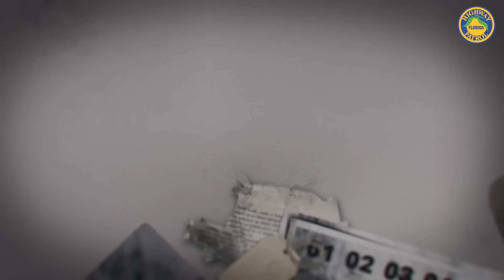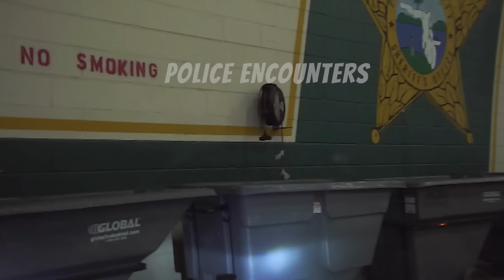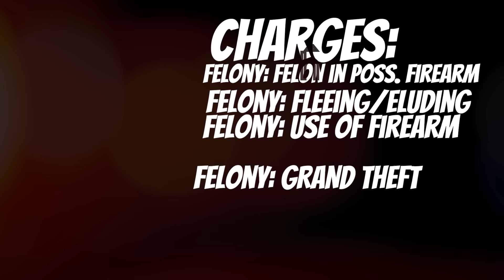Insane 130MPH Chase With FHP In A Rental.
On July 1st, 2024, Officers from the Florida Highway Patrol were conducting radar speed enforcement on US-19 in Pinellas County. Florida Highway Patrol Trooper Blake observed a red dodge charger approaching quickly at over 81 mph in a posted 55. Once Trooper Blake activated his lights and sirens, a chase quickly ensued. Here’s what happened.